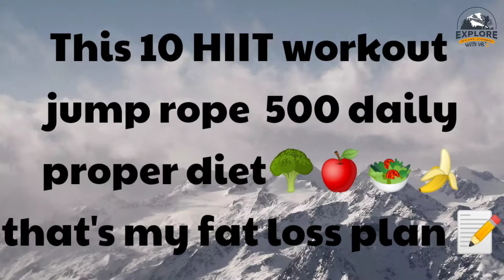My 30 days challenge result | fitness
Hi, This is vasanth (ns_ghost.vk), I'm Make Travel videos, Lifestyle vlogs, Moto vlogs, fitness videos, Information videos about motorcycle and product unboxing and review.